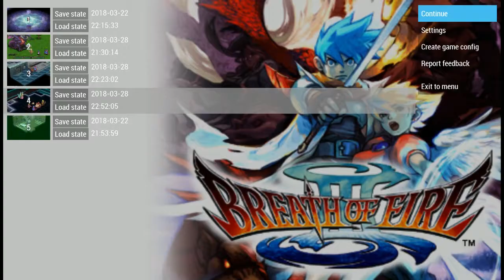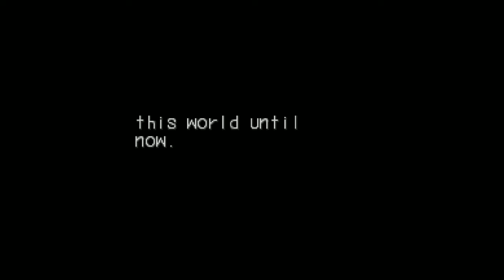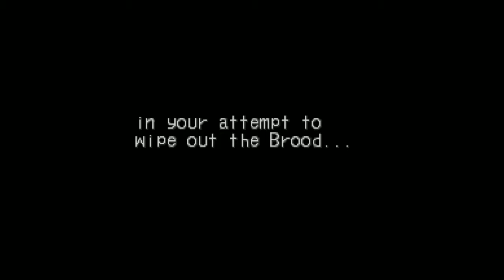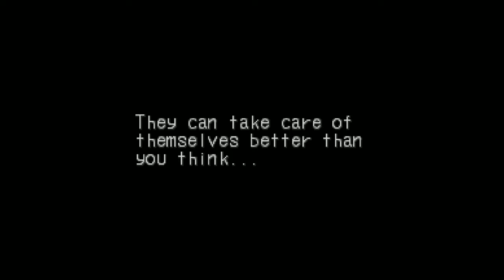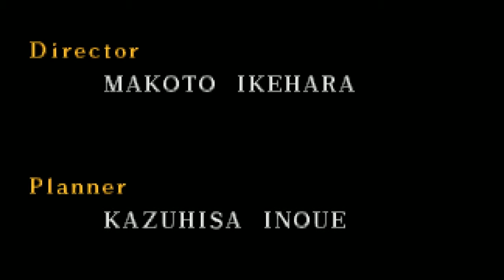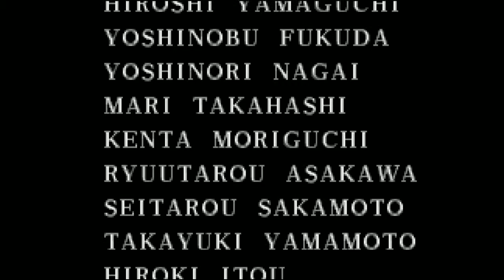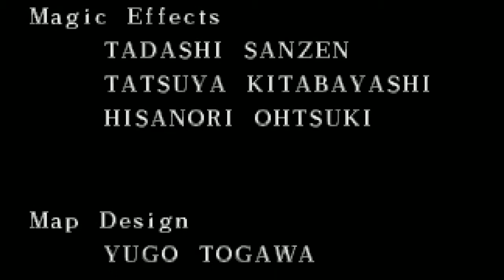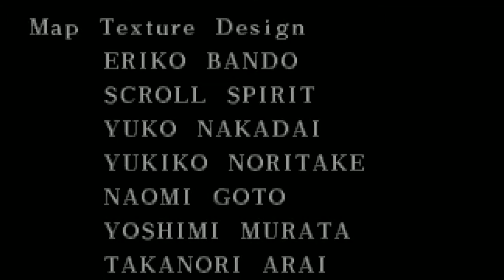KPG Breath of Fire III #16: "Cutting the apron strings."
This final episode takes the crew into the deepest portions of Myria Station, where Teepo and the goddess herself make their case that Ryu must give up his power for the good of the world.